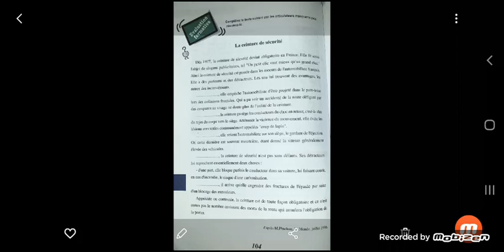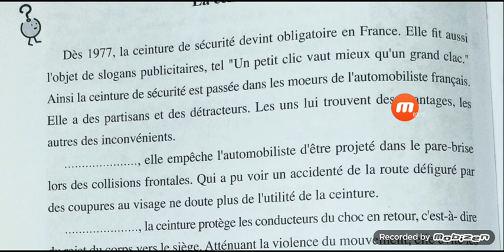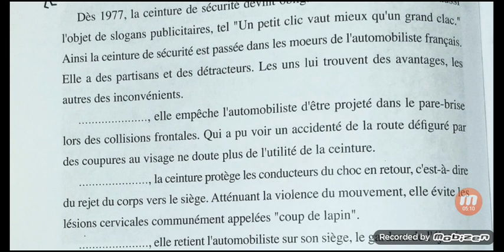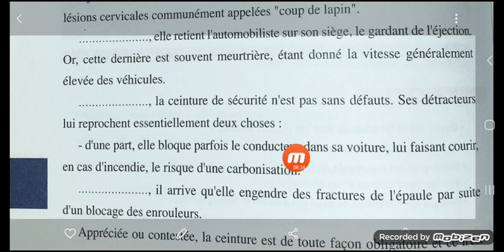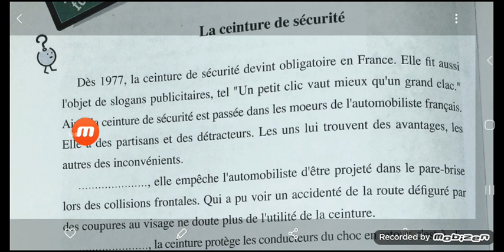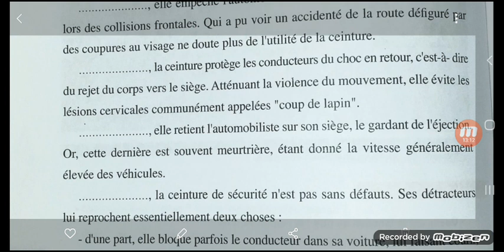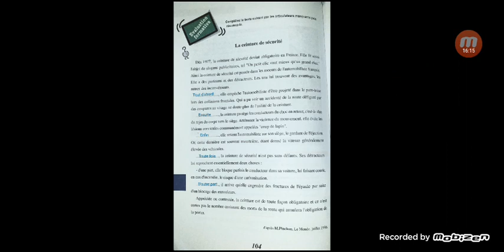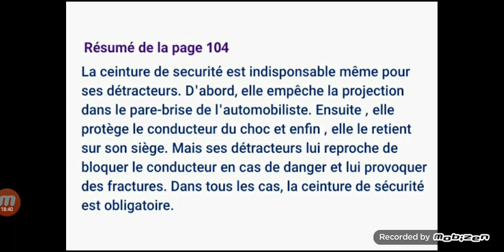Evaluation formative page 104 du manuel scolaire, 1as